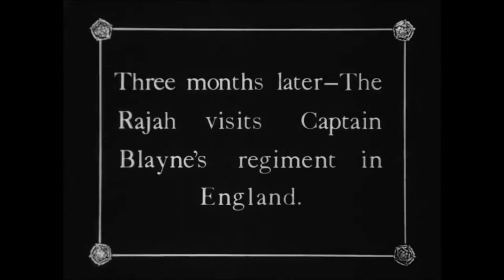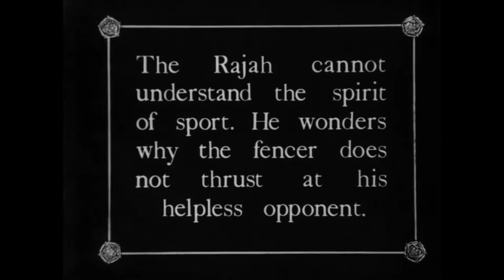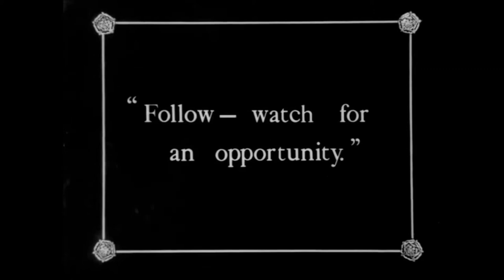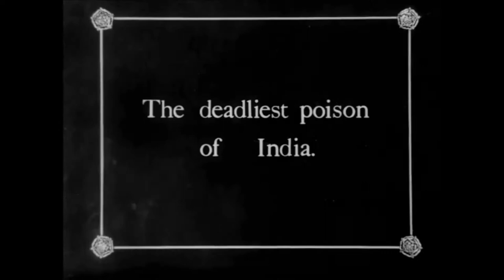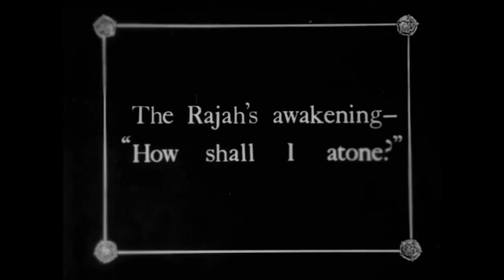The Rajah and the Ring (1914) with Music (Great Britain)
The Ring and the Rajah is a 1914 British silent drama film directed by Harold M. Shaw and starring Edna Flugrath, Arthur Holmes-Gore and Vincent Clive. It was written by Anne Merwin. Music by Brahms.